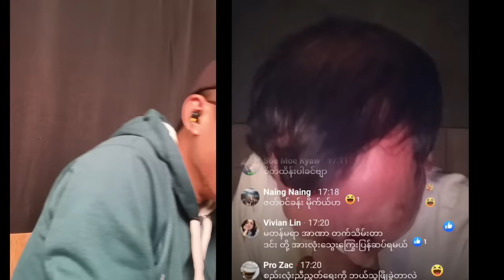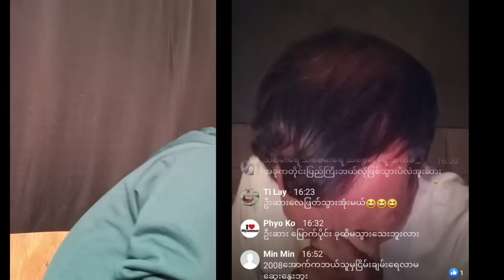ဇော်မဲလုံး ခင်ဗျားတို့ပြောတဲ့ ကိစ္စကိုပြန်ရုပ်သိမ်း‌ေပးပါလို့ ငိုပြီးပြောလာတဲ့ ဦးငါးမင်းဆွေ